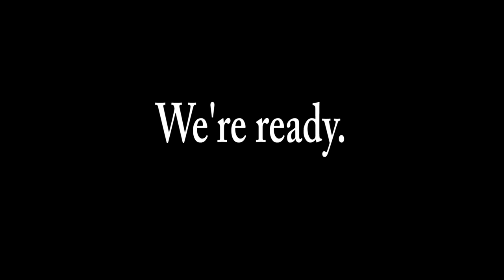2013 Football Promo - We're ready. Are you?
First Waco High Radio promo video for the 2013 Waco Lion football season. Season starts on August 30th.